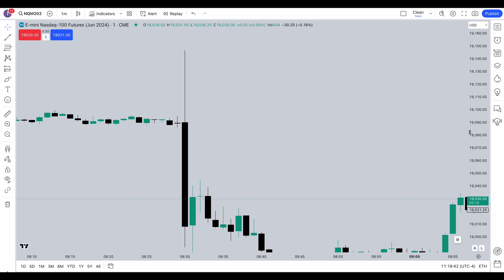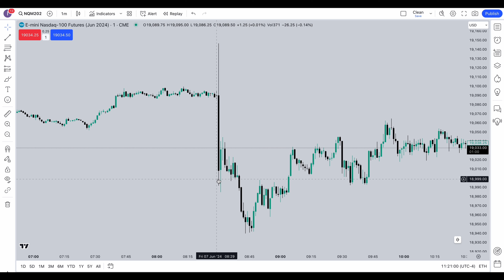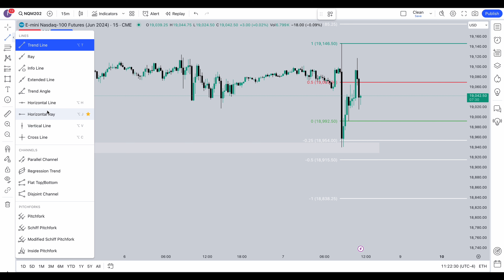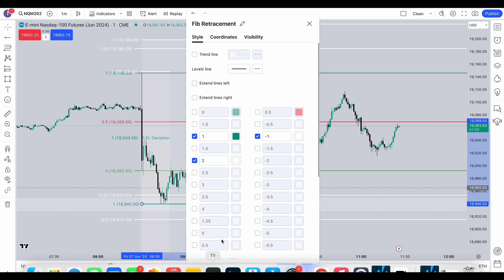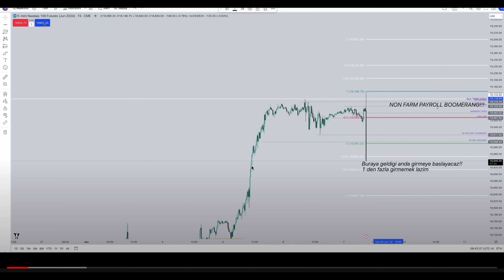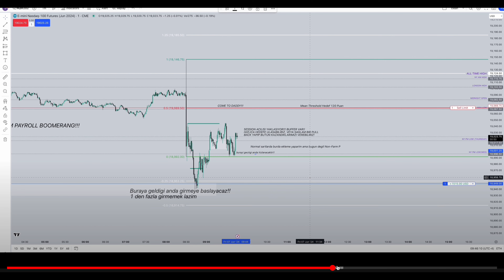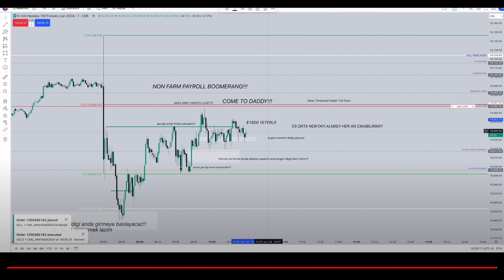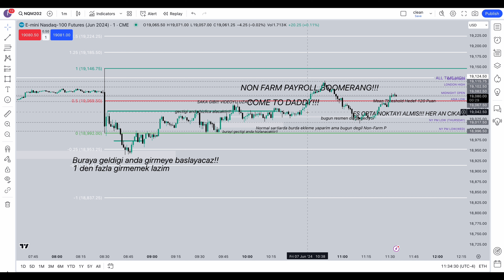NON-FARM PAYROLL BOOMERANG TRADE DETAYLARI